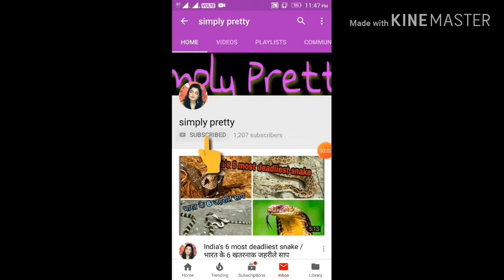Glowy But Sexy Valentine's Day Makeup Tutorial 😘 Simply Pretty😘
Hi everyone today I'll share how to create a glowing valentine day makeup look...so please watch this video till end.

Product details:
1. Wet n wild ultimate brow kit.
2. Miss Claire lipcream.
3. L.A Girl pro concealer - pure beige.
3. Swiss beauty concealer 02.
4. Wet n wild contouring palette- Dulce de leche.
5. Wet n wild highlighter.
6. Wet n wild eyeshadow palette- rose in the air.
7. I- amstardam liquid lipstick - 02.

Copyright: all the content of this channel is made by channel owner Madhu(simply Pretty) do not copy or use any content (paid or unpaid).. without permission email is given.

Remember to keep comments respectful and to follow our community guidelines